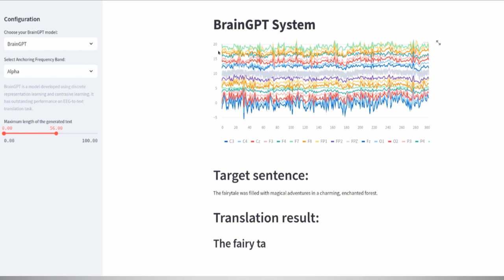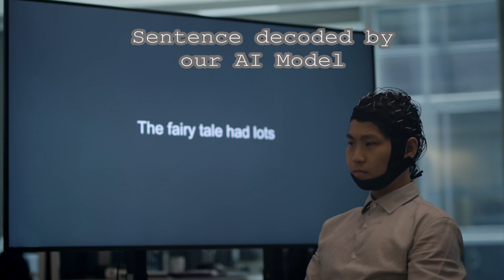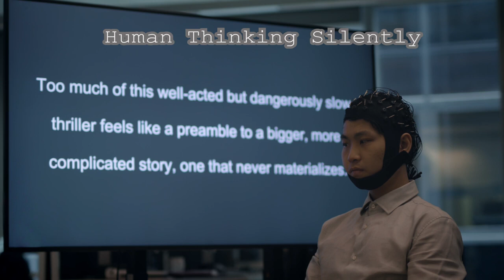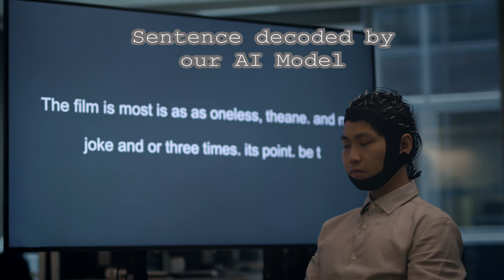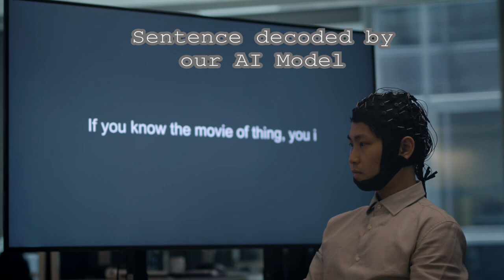BrainGPT 🧠 - Transforming Thoughts into Words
📹 UTS HAI Research - BrainGPT